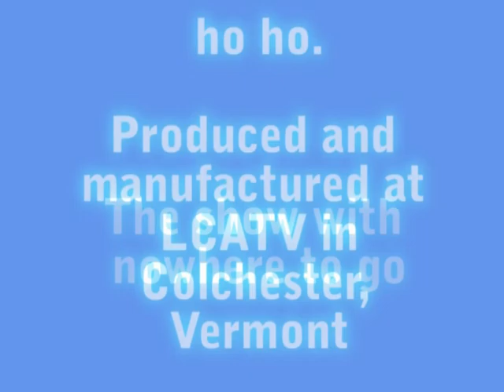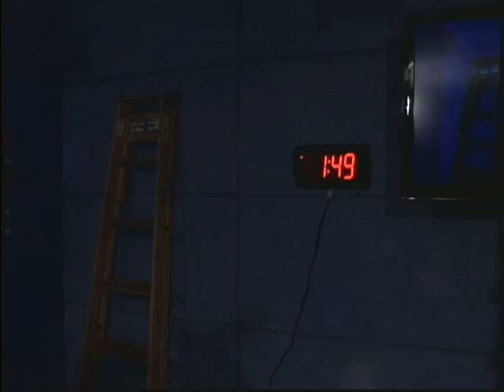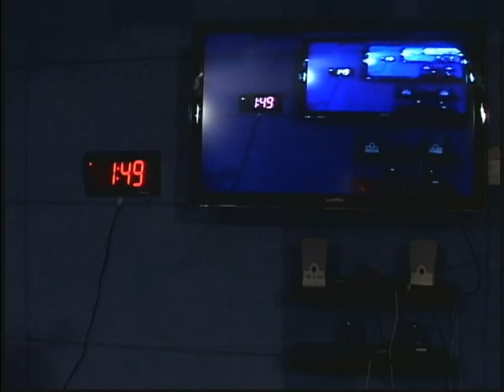Messing Around with Charlie Messing Show #56 Run On Kinks Wild Bill Jones Blind Willie McTell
Starts with an old banjo tune, "Wild Bill Jones", then "Pearly Gates", a spiritual from Blind Willie McTell, two Kinks songs from Ray Davies, "Everybody's Gonna Be Happy" and "I Need You", then "Run On", the fabulous gospel number from Bill Lanford and the Lanfordaires, and The Ramones' "I Don't Care".
[Oh yes - and the intro music is the instrumental passage from "Rue of Ruby Whores" by the great Michael Hurley.]